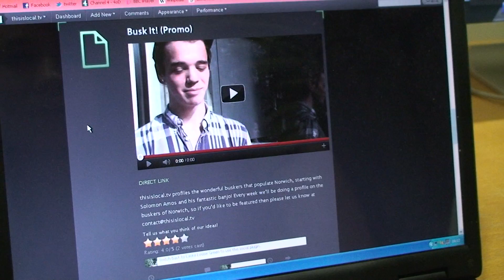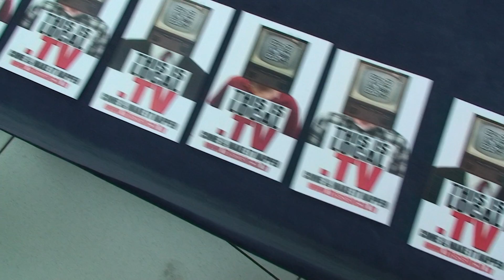thisislocal.tv Video Diary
We're always up to something.